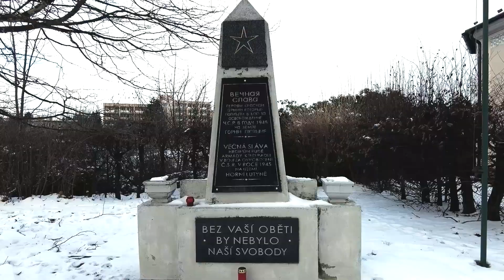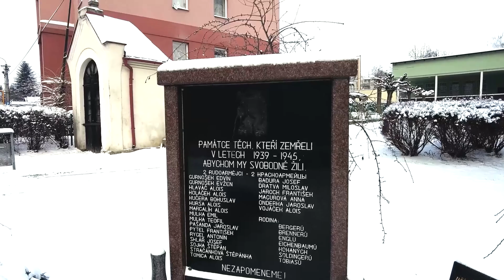Kapličky VII TMS 037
Procházky po tajemných, záhadných či jen zajímavých místech Slezska.

Tajemné Slezsko
David Teravir Lehocký